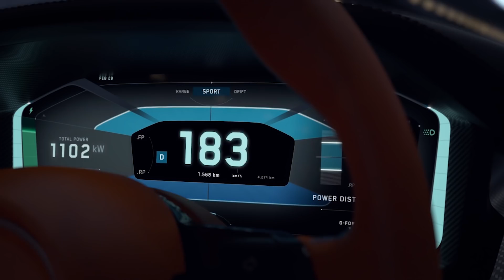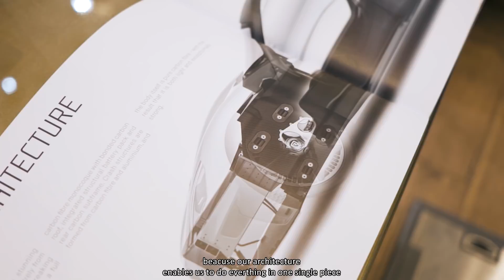Rimac at Geneva Motor Show 2018: World Premiere of the C_Two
Throwback to 88th Geneva International Motor Show where Rimac introduced the next generation of performance, the evolution of the hypercar.

The all-new C_Two combines the very best materials and bespoke technology to produce something both revolutionary and eminently useable, with performance and character that elevates the genre. It is a car alive with technology.

Top Speed: 412 km/h / 258 mph
Acceleration 0-60 mph: 1.85 seconds (one-foot rollout)
Power: 1,914hp / 1,408 kW
Motor Torque: 2,300 Nm
Range: 650 km (NEDC)
Units: 150

Video credits: The Autofocus